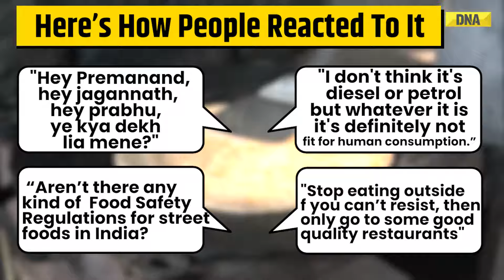Diesel Paratha: Know Truth Behind Viral Video Of Chandigarh Dhaba Using Diesel Oil I Weirdest Food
Diesel Paratha: Know Truth Behind Viral Video Of Chandigarh Dhaba Using Diesel Oil

Truth Behind Diesel Paratha: A video from Chandigarh went viral on social media at national level a few days ago where a vlogger named Aman Singh stated that parathas were allegedly being prepared using diesel in a dhaba in Chandigarh and called as 'diesel paratha''. The video was being reposted on different social media handles and Instagram handles on social media which grabbed a lot of eyeballs. The owner of the dhaba dismissed all the rumours and clarified that the video was made for fun.

“There is no thing called Diesel Paratha. A vlogger had made the video for fun because nobody will make a paratha with diesel and no one would eat it. The vlogger who had made the video has also deleted it. He just gave the title; he also apologized to everyone. We provide hygienic food to everyone. We don’t play with people’s health and lives.”